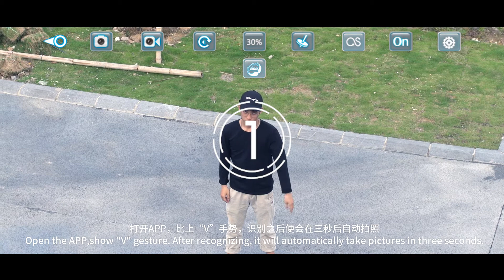Best drone manufacturer in 2021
The best drone manufacturer in 2021 can be wholesaled according to your needs, and the products are sold all over the world.